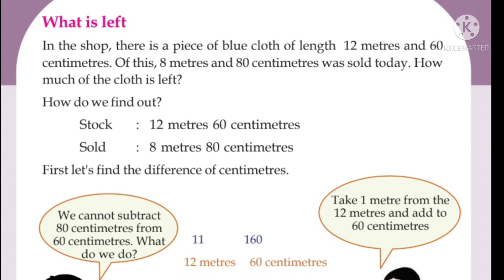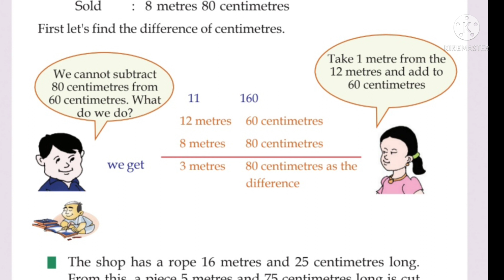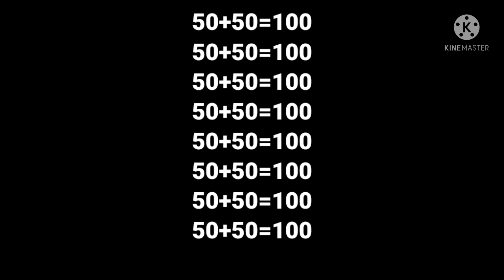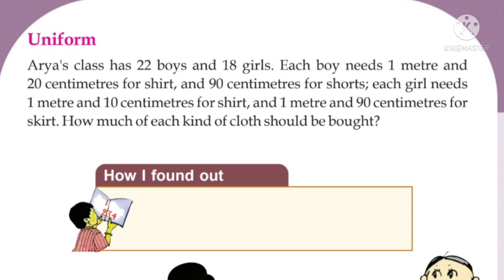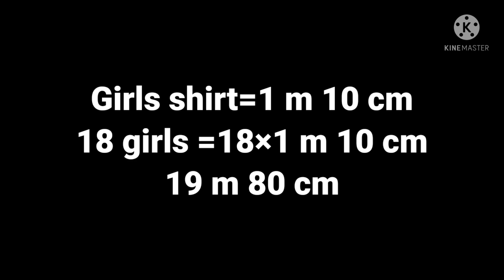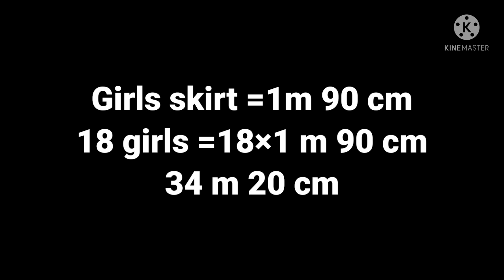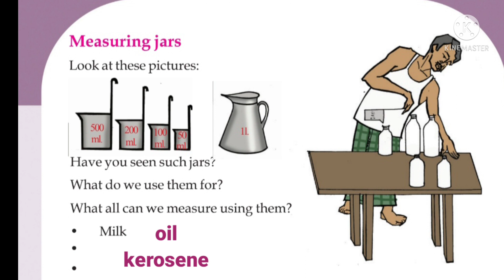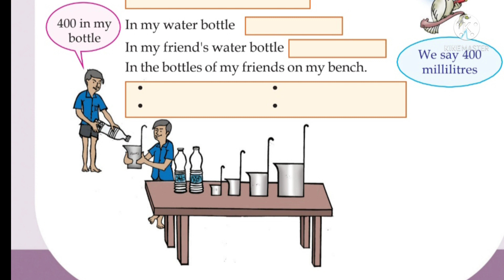Kerala Syllabus Class 3 Maths Unit 8 Measure and Tell PART 3